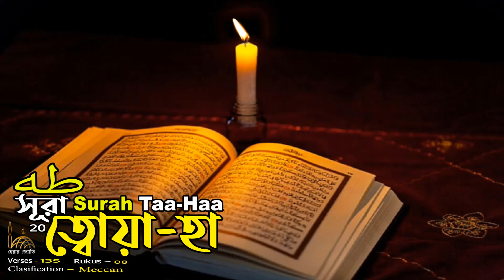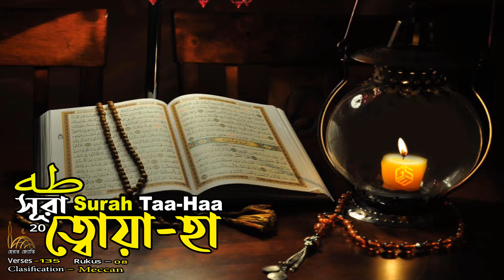020) সূরা ত্বোয়া-হা- طه – Surah Taa-Haa | অনুবাদ | হৃদয় ছোঁয়া তিলাওয়াত| Surah Taa-Haa in Bangla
020) সূরা ত্বোয়া-হা- طه – Surah Taa-Haa | অনুবাদ | হৃদয় ছোঁয়া তিলাওয়াত| Surah Taa-Haa in Bangla
“আল্লাহ্ ও আল্লাহ্র রাসূলের সন্তুষ্টি অর্জনই পাথেয়”-এই শ্লোগানকে সামনে রেখে "হেরার জ্যোতি-Ray Of Hera" চ্যানেলটি ইসলামি সঠিক আকিদা ও মূল্যবোধের মাধ্যমে ইসলামিক জ্ঞান প্রচার ও প্রসারে নিয়োজিত। “ প্রচার কর একটি আয়াত হলেও”- আল-হাদিস
১) সূরা আল ফাতিহা ২) সূরা আল বাক্বারাহ ৩) সূরা আল ইমরান ৪) সূরা আন নিসা ৫) সূরা আল মায়েদাহ ৬) সূরা আল আন-আম ৭) সূরা আল আ’রাফ ৮) সূরা আল-আনফাল ৯) সূরা আত তাওবাহ ১০) সূরা ইউনুস ১১) সূরা হুদ ১২) সূরা ইউসূফ ১৩) সূরা রাদ ১৪) সূরা ইব্রাহীম ১৫) সূরা হিজর ১৬) সূরা নাহল ১৭) সূরা বনী ইসরাঈল ১৮) সূরা কাহফ ১৯) সূরা মারইয়াম ২০) সূরা ত্বোয়া-হা ২১) সূরা আম্বিয়া ২২) সূরা হাজ্জ্ব ২৩) সূরা আল মু’মিনূন ২৪) সূরা আন-নূর ২৫) সূরা আল-ফুরকান ২৬) সূরা আশ-শো’আরা ২৭) সূরা নমল ২৮) সূরা আল কাসাস ২৯) সূরা আল আনকাবুত ৩০) সূরা আর-রূম ৩১) সূরা লোকমান ৩২) সূরা সেজদাহ ৩৩) সূরা আল আহযাব ৩৪) সূরা সাবা ৩৫) সূরা ফাতির ৩৬) সূরা ইয়াসীন ৩৭) সূরা আস-সাফফাত ৩৮) সূরা ছোয়াদ ৩৯) সূরা আল-যুমার ৪০) সূরা আল-মু’মিন ৪১) সূরা হা-মীম সেজদাহ ৪২) সূরা আশ-শুরা ৪৩) সূরা যুখরুফ ৪৪) সূরা আদ দোখান ৪৫) সূরা আল জাসিয়া ৪৬) সূরা আল আহক্বাফ ৪৭) সূরা মুহাম্মদ ৪৮) সূরা আল ফাতহ ৪৯) সূরা আল হুজরাত ৫০) সূরা ক্বাফ ৫১) সূরা আয-যারিয়াত ৫২) সূরা আত্ব তূর ৫৩) সূরা আন-নাজম ৫৪) সূরা আল ক্বামার ৫৫) সূরা আর রহমান ৫৬) সূরা আল ওয়াক্বিয়া ৫৭) সূরা আল হাদীদ ৫৮) সূরা আল মুজাদালাহ ৫৯) সূরা আল হাশর ৬০) সূরা আল মুমতাহিনা ৬১) সূরা আছ-ছফ ৬২) সূরা আল জুমুআহ ৬৩) সূরা মুনাফিকুন ৬৪) সূরা আত-তাগাবুন ৬৫) সূরা আত্ব-ত্বালাক্ব ৬৬) সূরা আত-তাহরীম ৬৭) সূরা আল মুলক ৬৮) সূরা আল কলম ৬৯) সূরা আল হাক্বক্বাহ ৭০) সূরা আল মা’আরিজ ৭১) সূরা নূহ ৭২) সূরা আল জিন ৭৩) সূরা মুযযামমিল ৭৪) সূরা আল মুদ্দাসসির ৭৫) সূরা আল ক্বেয়ামাহ ৭৬) সূরা আদ-দাহর ৭৭) সূরা আল মুরসালাত ৭৮) সূরা আন-নাবা ৭৯) সূরা আন-নযিআ’ ত ৮০) সূরা আবাসা ৮১) সূরা আত-তাকভীর ৮২) সূরা আল ইনফিতার ৮৩) সূরা আত-মুতাফীফ ৮৪) সূরা আল ইনশিক্বাক্ব ৮৫) সূরা আল বুরূজ ৮৬) সূরা আত্ব-তারিক্ব ৮৭) সূরা আল আ’লা ৮৮) সূরা আল গাশিয়াহ ৮৯) সূরা আল ফজর ৯০) সূরা আল বালাদ ৯১) সূরা আশ-শামস ৯২) সূরা আল লায়ল ৯৩) সূরা আদ্ব-দ্বোহা ৯৪) সূরা আল ইনশিরাহ ৯৫) সূরা ত্বীন ৯৬) সূরা আলাক ৯৭) সূরা কদর ৯৮) সূরা বাইয়্যিনাহ ৯৯) সূরা যিলযাল ১০০) সূরা আদিয়াত ১০১) সূরা কারেয়া ১০২) সূরা তাকাসূর ১০৩) সূরা আছর ১০৪) সূরা হুমাযাহ ১০৫) সূরা ফীল ১০৬) সূরা কোরাইশ ১০৭) সূরা মাউন ১০৮) সূরা কাওসার ১০৯) সূরা কাফিরুন ১১০) সূরা নছর ১১১) সূরা লাহাব ১১২) সূরা এখলাছ ১১৩) সূরা ফালাক্ব ১১৪) সূরা নাস.
👉হযরত আদম (আঃ) কোথায় ঘুমিয়ে আছেন? | হযরত আদম (আঃ) এঁর কবর | হযরত আদম (আঃ) এঁর দাফন |হেরার জ্যোতি|
Credit:
For Audio: ২০ সূরা আল ও্বায়া হা কোরআন তেলাওয়াত বাংলা অনুবাদ সহ taha Al Quran Bangla Torjoma Surah 20
*** ANTI-PIRACY WARNING ***
This content is Copyright to " হেরার জ্যোতি-Ray of Hera ". Legal action will be taken against those who violate the copyright of the following material presented!

SurahTaa-Haa
SurahTaa-HaawithBangla
সূরাত্বোয়া-হা